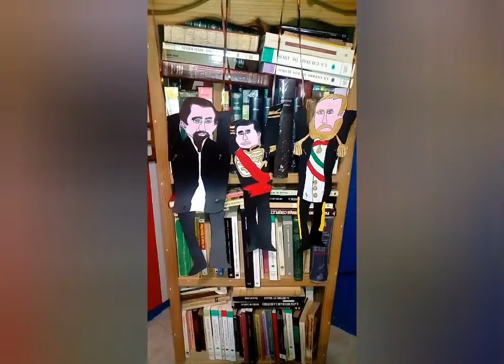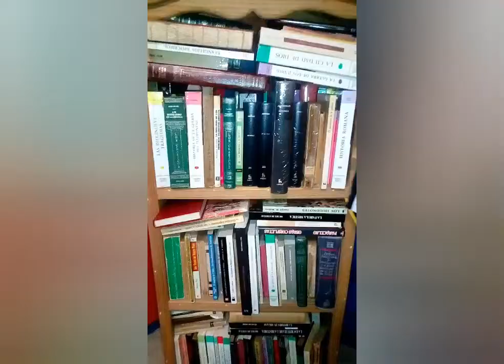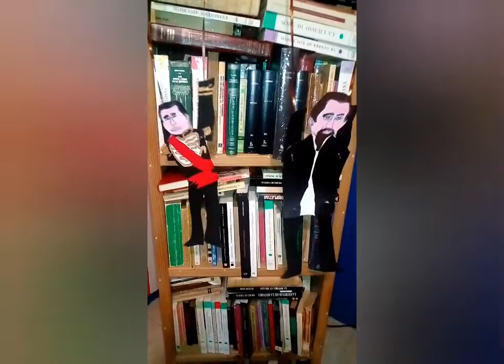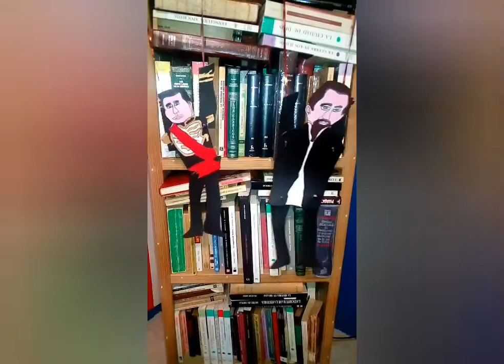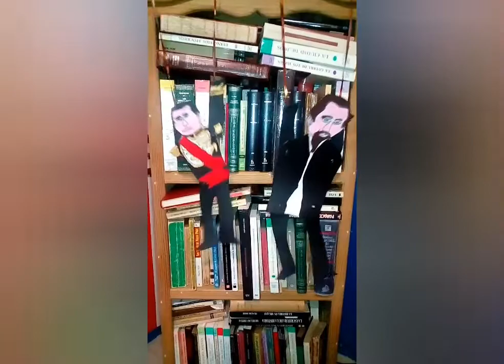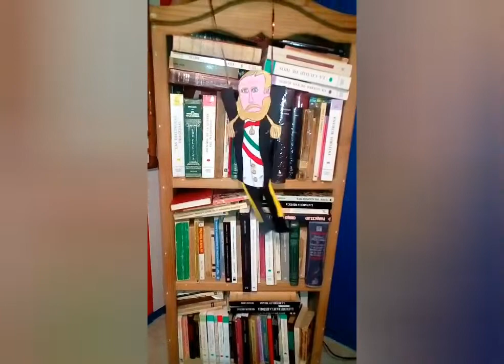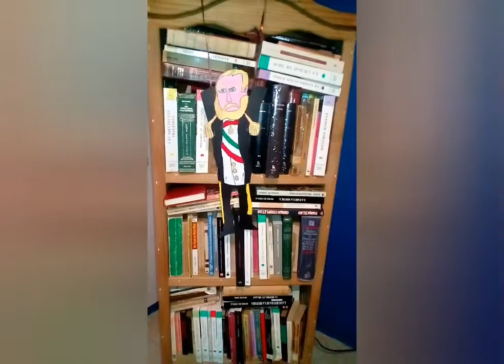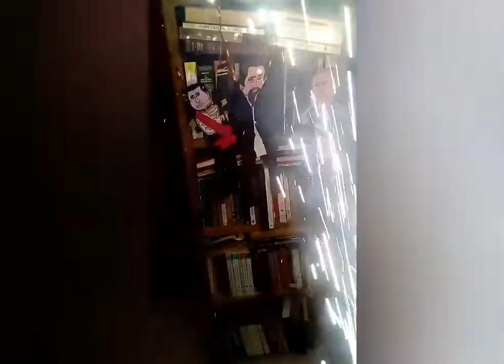Juicio y Fusilamiento de los 3 Ms: 19 de Junio 1867.(perspectiva personal).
Video con fines didacticos.